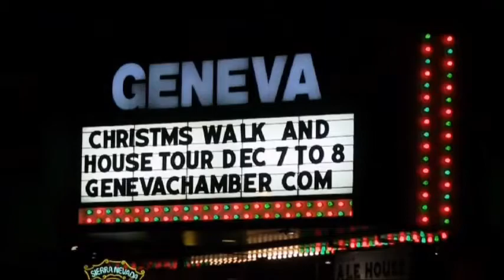Geneva Christmas Walk 2012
Events and happenings during Geneva's annual Christmas Walk.